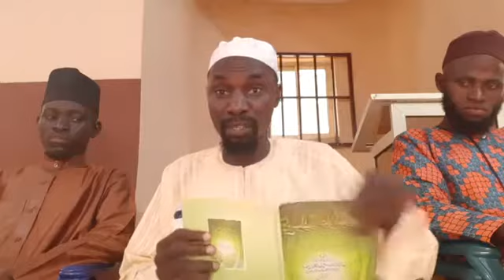IGBAGBO AL-SUNNAH (PART2) ABURU SINSIN OKU SI MOSALASI UST SULAIMON IBRAHEEM ESA OKE